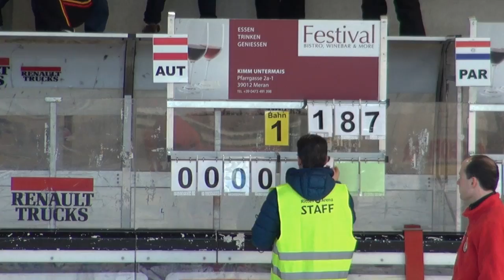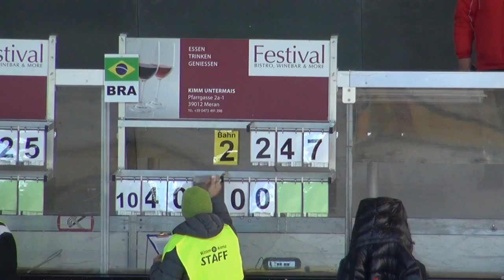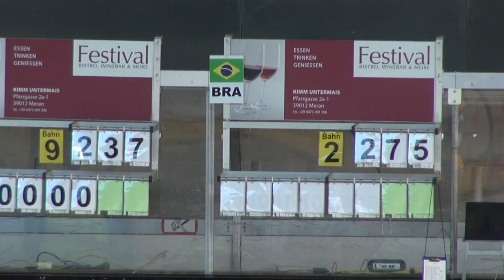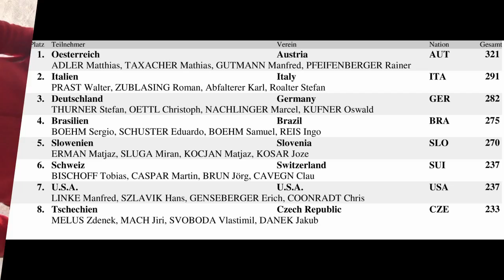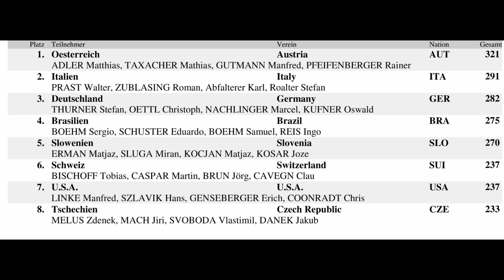Eisstock WM 2016 Zielwettbewerb Team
Eisstocksport Weltmeisterschaft 2016, Zielwettbewerb Team, Österreich, Brasilien